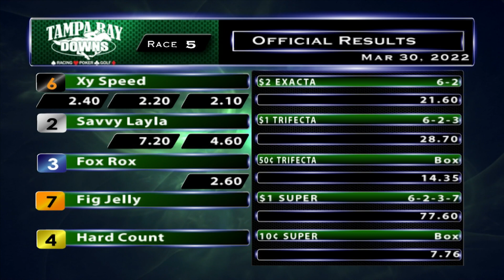March 30, 2022: Race 5